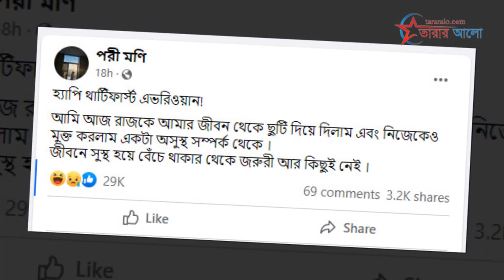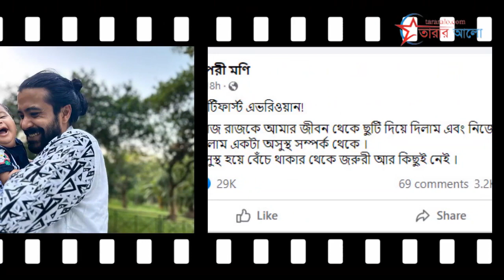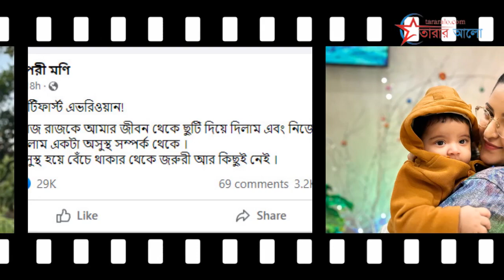পরীমনির বিচ্ছেদ নিয়ে যা বললেন রাজের বাবা | Pori Moni | Sariful Razz.